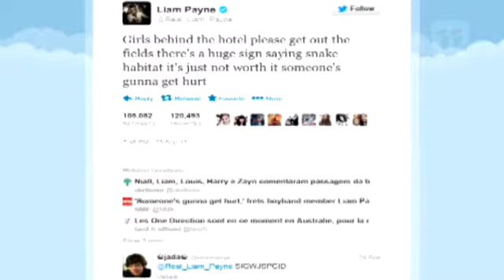Loop Report with Smallzy | 26-10-13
Smallzy from Nova 969 gives us the rundown on One Direction's time in Sydney!